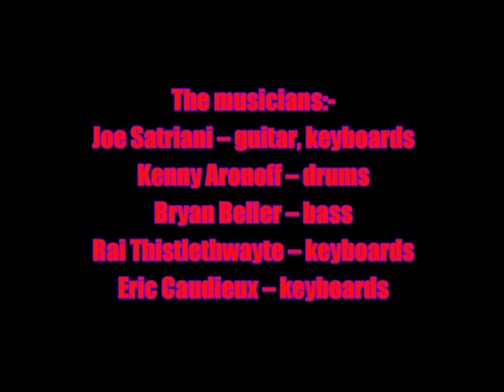Joe Satriani:-'Night Scene'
From the album:-'The Elephants Of Mars' (April 8th 2022)